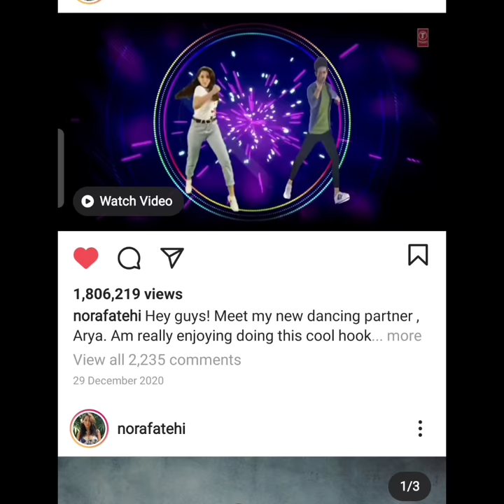Nora Fatehi 😍 Instagram Pictures, Nora Fatehi Fans, Nora Fatehi Followers, Nora Fatehi Dance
Nora Fatehi is a Canadian dancer, model, actress, singer and producer who is best known for her work in the Indian film industry. She has appeared in Hindi, Telugu, Malayalam and Tamil language films. She made her film debut in the Bollywood film Roar: Tigers of the Sundarbans.